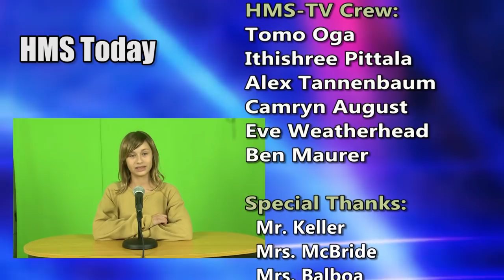HMS Today 10/26/18